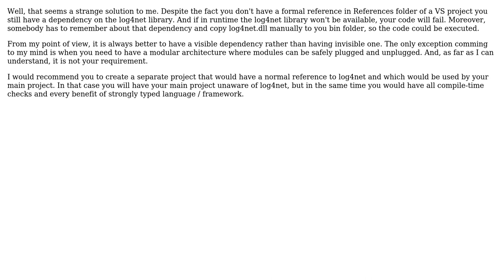Code Review: Find log4net logfiles at runtime without adding dependency to project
With thanks & praise to God, and with thanks to the many people who have made this project possible! You are responsible for your own actions.